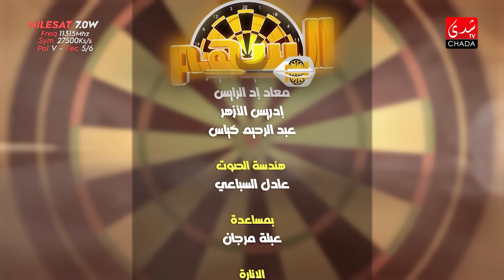برنامج السهم مع ماجدة الكيلاني - الموسم الثاني | الحلقة 15 | فخر الدين رجحي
CHADA TV | برنامج السهم مع ماجدة الكيلاني - الموسم الثاني | الحلقة 15 | فخر الدين رجحي

1ère Chaîne Artistique au Maroc